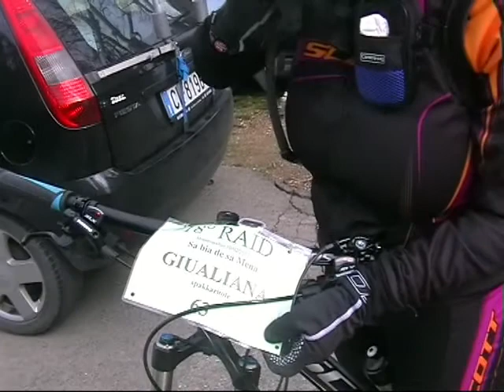Montevecchio 18° Raid Sa Bia De Sa Mena 10 Marzo 2013